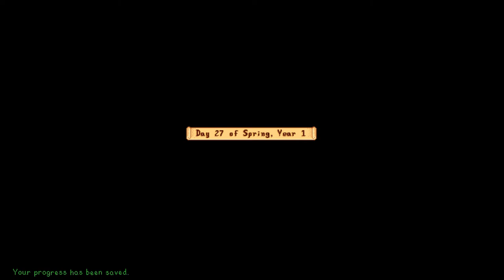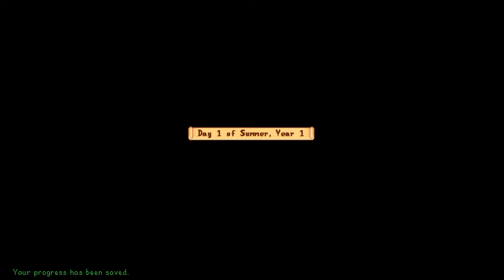New Chicken Coop and Flower Fest - Stardew Valley Multiplayer - Episode 4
In this episode we get a new chicken coop and start work on the silo. We also have to go to the Flower Festival, where I can't get anyone to dance with me. So I just dance with my friend and other player character Jahbi. :P Maybe next year we'll be able to get some girls to dance with us.